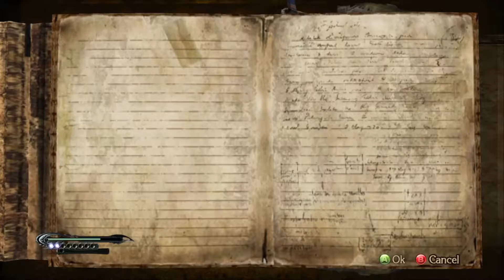Bayonetta - PART 6 - Mummy Knows Best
No Commentary.
As the raging weather gets worse and worse, Bayonetta comes across a familiar little girl wandering around on the premises. Her name is Cereza and she suddenly believes Bayonetta to be her mother while her father was the one that told her to come here. After a sexy dance off with a doppelganger angel, it's time to slay them and head for Prominence Bridge. Yet there's more to Cereza than just being a humble little girl.